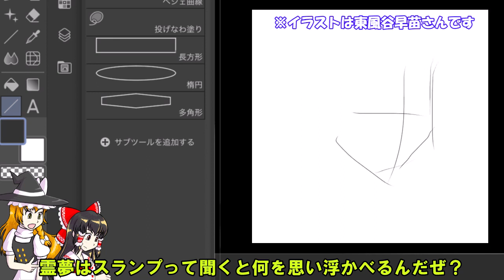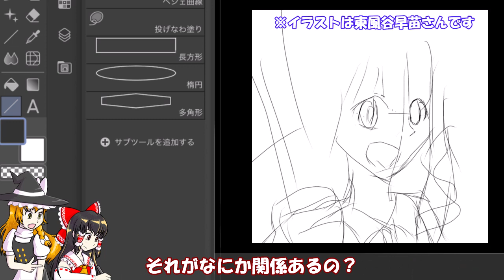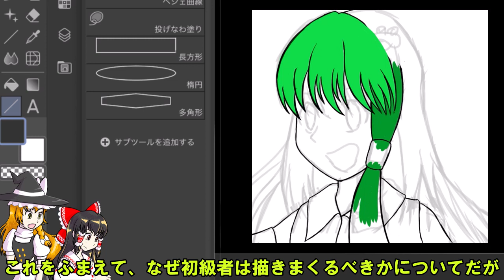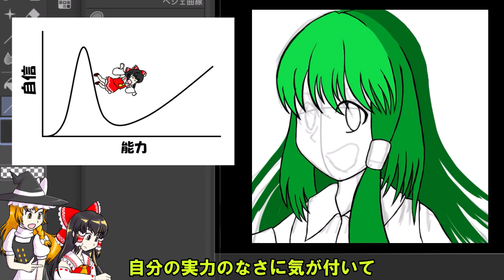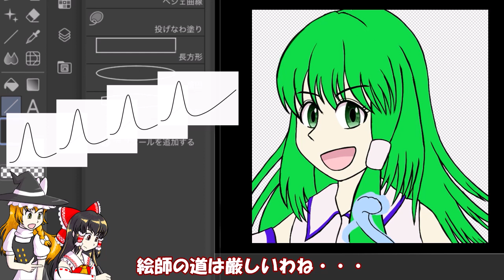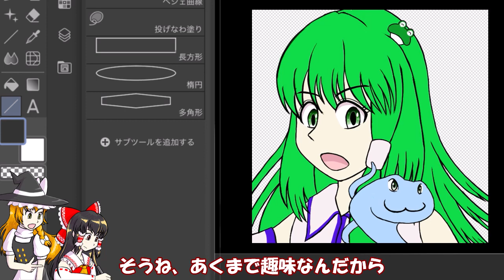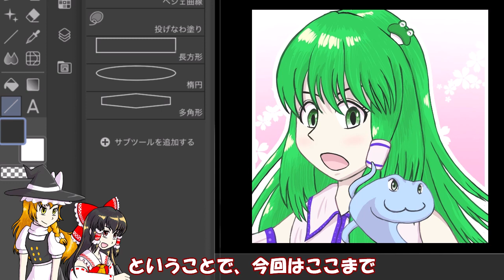【イラスト考察】スランプの原因を考えてみた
なんやかんや言っても、早くスランプから抜け出したい！

さいとうなおきさんのスランプに関するお話

自称、上手すぎない絵師です
神絵師になろうとは思わないけど、お手軽に人に見せられるレベルのイラストを描きたい　という方の参考になれば幸いです

所詮上手すぎない絵師なので、アドバイスも大歓迎です

紹介したイラストはPixivにて公開されています
イラストツール
ibispaint
上手すぎない絵師の由来
「上手すぎないところがいい」という誉め言葉のようなそうでないような言葉を娘からいただいたことが起源です

動画作成関連
長靴でおでかけ

編曲　aocha(旧) さん
ニコニ・コモンズでダウンロードできます

効果音
Otologic　様